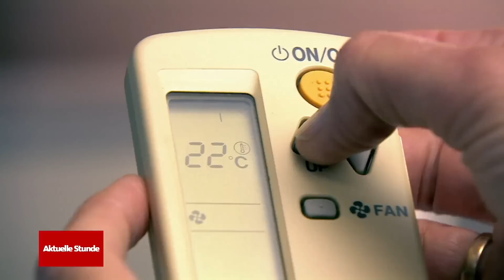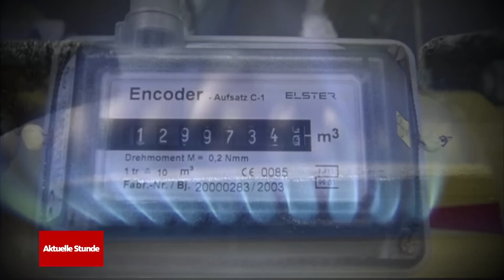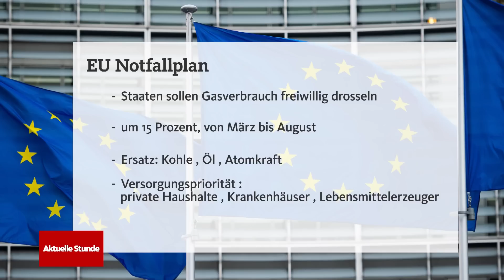Gas-Notfallplan der EU: So will die EU Gas sparen | WDR Aktuelle Stunde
Russland liefert kein Gas mehr in die EU: Dieses Szenario hält die EU-Kommission für realistisch. Um sicher durch den Winter zu kommen, schlägt die EU-Kommission den Mitgliedsländern vor, 15 Prozent weniger Gas zu verbrauchen.

Das soll erstmal freiwillig passieren. Für den Notfall will die EU-Kommission aber Sondervollmachten, um notfalls die Maßnahmen erzwingen zu können.

Der Plan sieht laut EU-Kommissionspräsidentin Ursula von der Leyen ein zweistufiges Verfahren vor: Zunächst sollen die Mitgliedstaaten zwischen dem 1. August 2022 und dem 31. März 2023 dafür sorgen, dass staatliche und öffentliche Einrichtungen, Wirtschaft und Verbraucher Gas einsparen. Sollte das nicht ausreichen, will die Kommission mit einem neuen "Notfallinstrument" durchgreifen und "EU-Alarm" ausrufen.

Die Kommission kann den Notfallplan Gas nicht eigenständig beschließen, sondern nur den Mitgliedsländern vorschlagen. Die müssen mit einer qualifizierten Mehrheit darüber abstimmen – das bedeutet, dass 15 von 27 Mitgliedsstaaten zustimmen müssen, die zusammen mindestens 65 % der Gesamtbevölkerung der EU ausmachen.

Gaslieferungen durch Nord Stream 1 sind für Donnerstag (21.07.22) wieder geplant, zumindest laut Betreiber. Russlands Präsident Putin hat gesagt, Gazprom werde seinen Verpflichtungen nachkommen. Während der vergangenen anderthalb Wochen war wegen einer jährlichen Routinewartung kein Gas durch die zuletzt wichtigste Verbindung für russische Erdgas-Importe nach Deutschland geliefert worden.